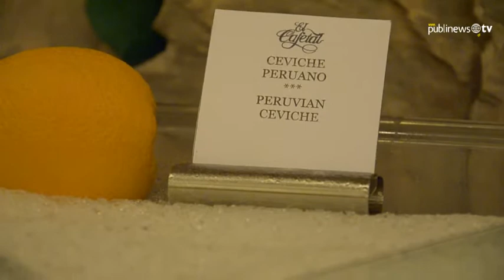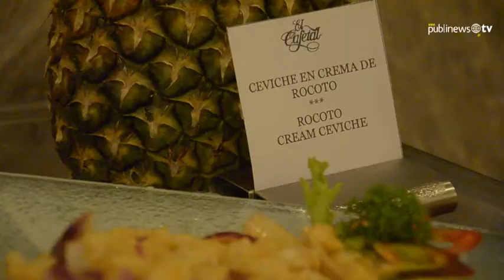Sazón peruano en paladar chapín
El Festival gastronómico peruano se celebra del 22 al 28 de julio en el Hotel Westing Camino Real. Juan José López Torres